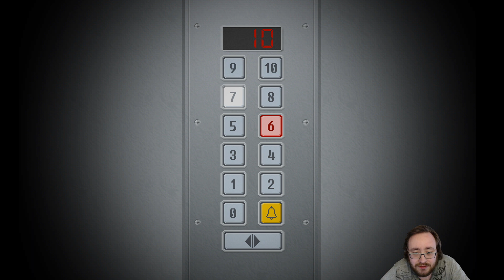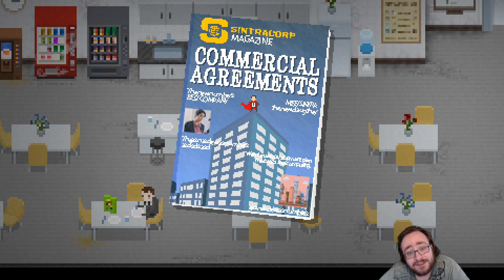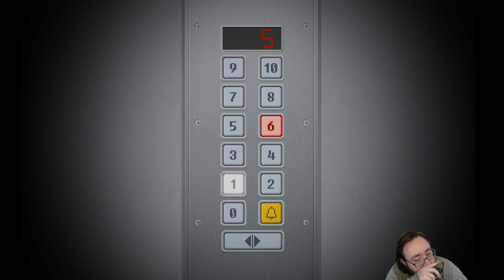Un jour, un nouveau jeu #16 sur Yuppie Psycho : Executive Edition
Fin un peu abrupte parce que SFR a décidé que c'était la fin du stream, as usual...